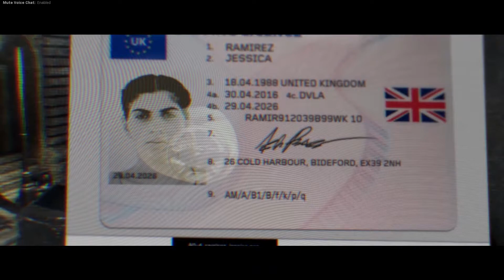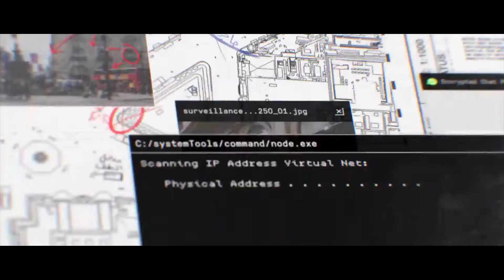Call of Duty: Modern Warfare "Clean House" Campaign Mission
Whats up guys! I'm bringing you guys something a little bit different. Going to be playing all types of games on my channel now. Hopefully you guys enjoy the content of the future games. These are mt favorite missions from Call of Duty Modern Warfare. This is a stealthy style mission usig night vision it's called "Clean House"